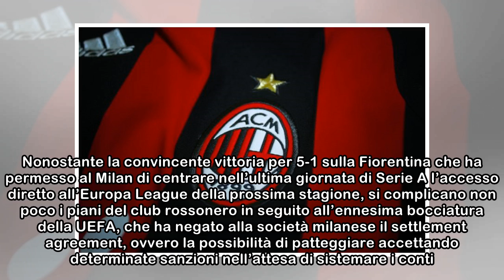La UEFA boccia il Milan, a giugno le sanzioni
Negato il patteggiamento per le "incertezze sul rifinanziamento del prestito". Il club rischia il blocco del mercato o l'esclusione dall'Europa. Nonostante la convincente vittoria per 5-1 sulla Fioren...